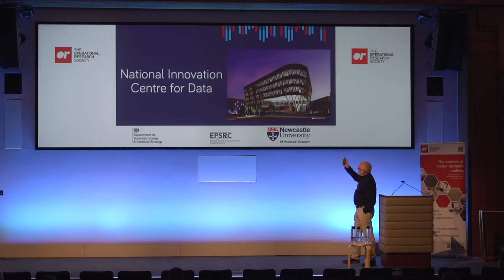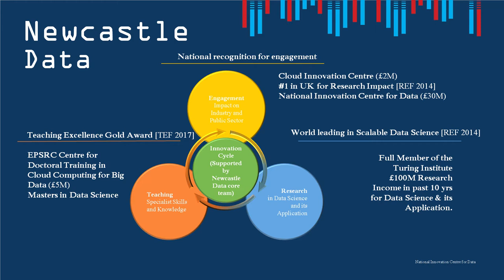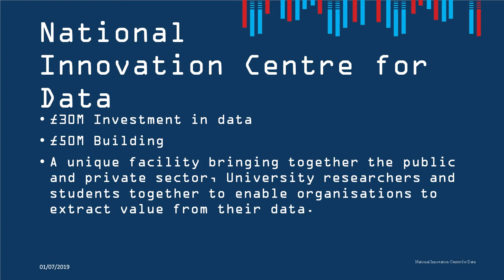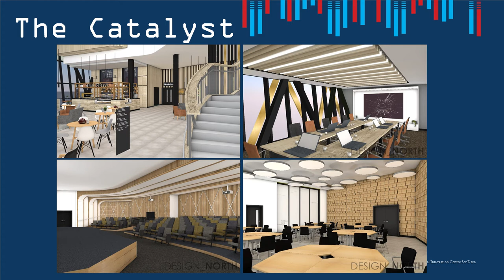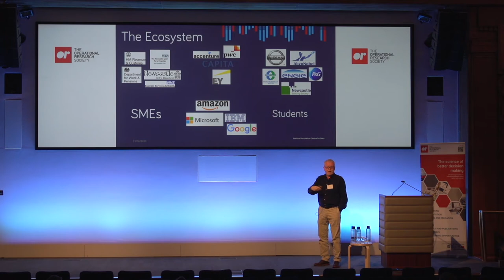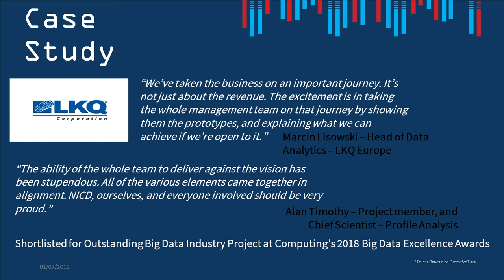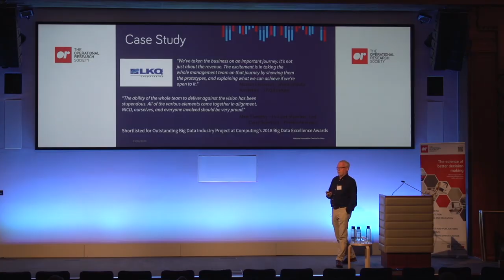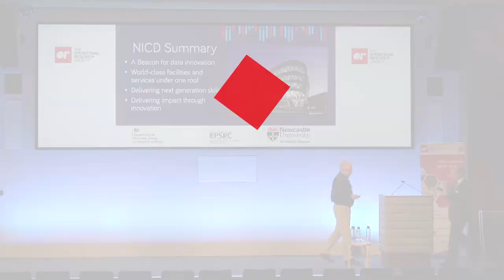AS19 Plenary Speaker: Steve Caughey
The OR Society were delighted to be joined by Steve Caughey, the Director of the National Innovation Centre for Data, as Plenary Speaker on the topic of the centre and its work.

Abstract:  This £30M investment brings together industry, the public sector and world-leading academics to develop the skills, ideas and resources needed to exploit the opportunities offered by the explosion in digital data. In short, the centre helps organisations get the skills they need to obtain insight from their data. In his talk, Steve will further explain the purpose of the centre and how it intends to work with public sector organisations to build a shared data ecosystem, help upskill employees, share best practice and initiate cross-organisational data projects.

Bio:  Steve worked as a software engineer and systems architect for a number of telecommunications companies before joining the influential Arjuna research team at Newcastle University in 1990. He was instrumental in commercializing the prototype work of this group by co-founding Arjuna Solutions in 1998. Steve led this startup company to acquisition, by Hewlett-Packard in 2000, bought back the company (renamed as Arjuna Technologies) in 2002 and sold part of the product suite to RedHat in 2005. As CEO he was responsible for strategy, corporate development and partnerships.